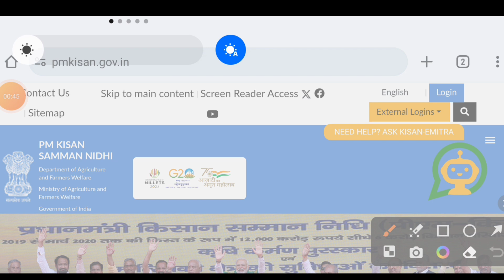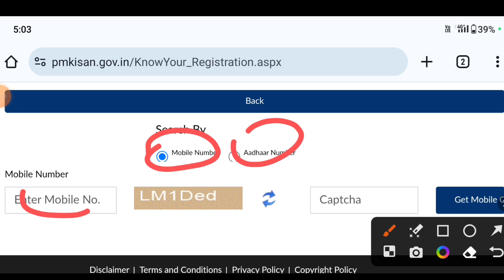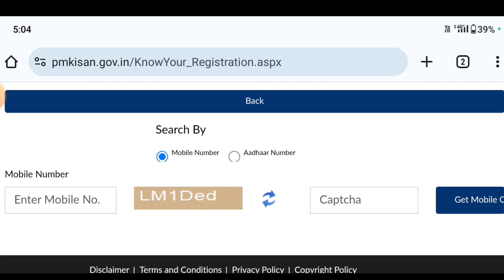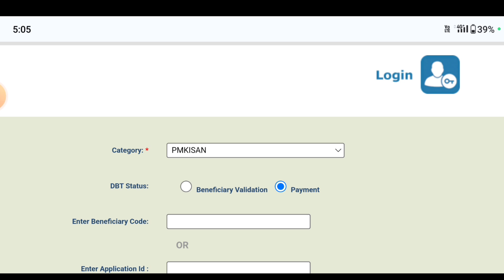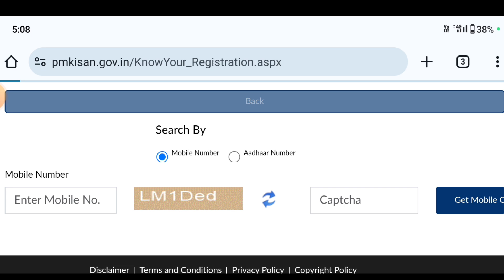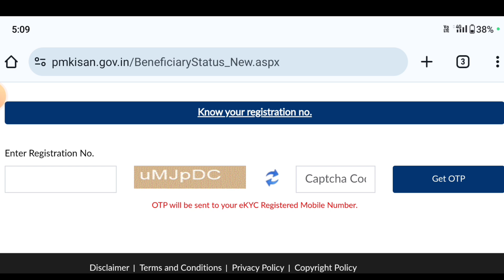सिर्फ आधार नम्बर से Beneficiary Status Check Kaise Kare पीएम किसान Beneficiary Status Check